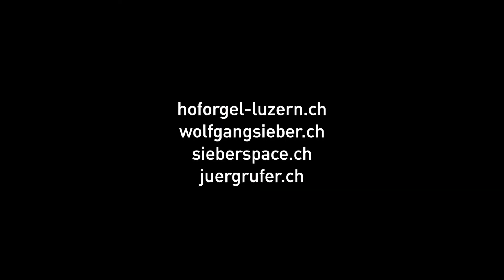OrgelPLUS #11 | César A. Franck: Choral III in a-Moll (1890), Dieter Utz, Grosse Hoforgel Luzern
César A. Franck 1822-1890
Choral III in a-Moll (1890)

Dieter Utz an der Grossen Hoforgel Luzern (V / P / 111)
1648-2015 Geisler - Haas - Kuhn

Anlässlich des IV. Meisterkurses für
Liturgische Improvisation und die Kunst des Registrierens im August 2020 mit Prof. Wolfgang Sieber
Stifts- und Hoforganist Hofkirche Luzern 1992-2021

Orgelaufnahmen aus der Luzerner Hofkirche zu St. Leodegar
Jürg Rufer, Kamera
Wolfgang Sieber und Benedikt Röösli, Ton
Wolfgang Sieber, Redaktion
Jürg Rufer, Postproduktion

Dieter Georg Utz, 1956, schloss an der Universität Zürich als lic. oec. publ. ab. Danach Praktikum in einem IT-Unternehmen sowie mehrjährige Tätigkeit bei einer Treuhandgesellschaft und im Familienunternehmen. 1985–1988 Aktuar der Orgelbaukommission Bremgarten AG. 1989–1997 bei Metzler Orgelbau AG, Dietikon, als kaufm. Leiter, daneben Vorbereitung von Labial- und Zungenpfeifen für die Vorintonation. Seit 1997 Mitinhaber der Orgelbau Kuhn AG, Männedorf, bis 2014 als Geschäftsführer. Mitwirkung bei der Gesellschaft Schweizerischer Orgelbaufirmen GSO, u.a. in den Bereichen Internet und Submissionsverfahren. – Seit 15. Lebensjahr Organisten-Stellvertretungen. Pflege des Orgelspiels als Ausgleich zum Berufsleben, mit wechselnder Intensität. Unterricht als Laien-Organist u.a. bei E. Mattmann, F. Seydoux, P. A. Koch, K. Kolly, Peter Reichert und Wolfgang Sieber. Wohnhaft in Meggen LU, verheiratet, zwei erwachsene Nachkommen.

Unter dem Label OrgelPLUS | Wolfgang Sieber & Friends musizieren verschiedendste Formationen und Solisten ohne pekuniäre Interessen neu auf YouTube.

Die Veranlassung ist unterschiedlich: Konzerte, Meisterkurse, überraschende Acts usw..

Musik & Bilder sollen berühren, begeistern, anregen, unser aller Herz mobilisieren. Wir wollen die Pandemie, Kontaktarmut und Vereinsamung überstehen; durch die Musik wollen wir einander zusprechen, lachen, gwondrig machen.

Jedes Stück erzählt eine Geschichte, ob Jazz oder Jodel, Renaissance oder Gregorianik, gesungen, gestrichen, geschlagen. Lassen Sie sich vom Engagement der Musizierenden und ihrer Musik bewegen; geniessen Sie es voll und ganz.

Ihr OrgelPLUS-Team
Sylvia und Wolfgang